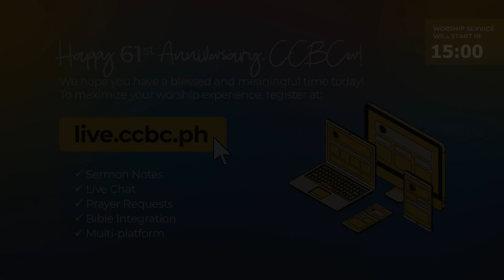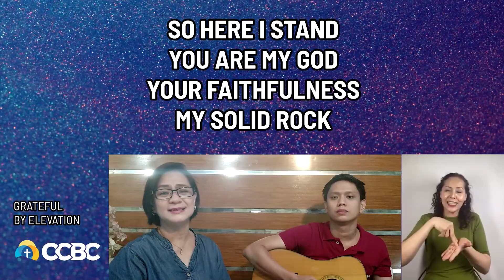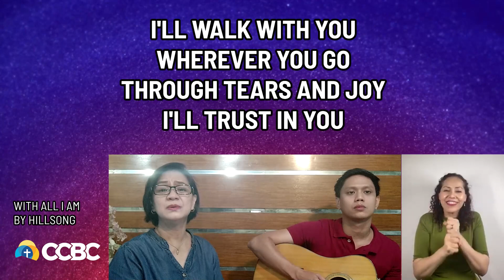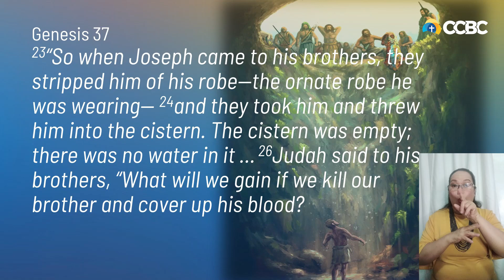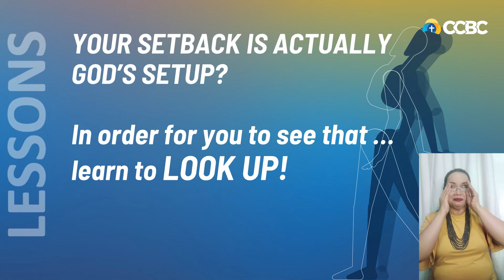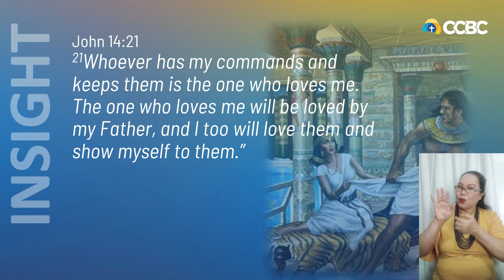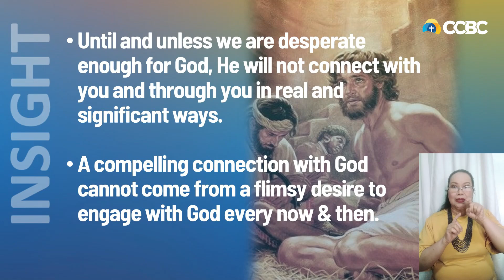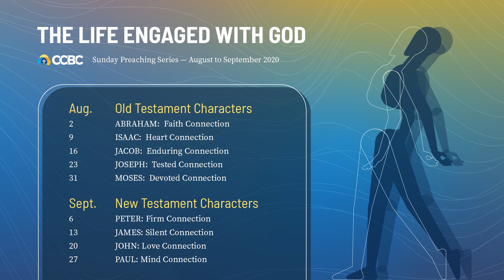The Life Engaged with God: JOSEPH — Tested Connection // Pastor Philip Tarroja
Speaker: Rev. Philip Tarroja
Theme: The Life Engaged with God
JOSEPH - Tested Connection

Got Questions?